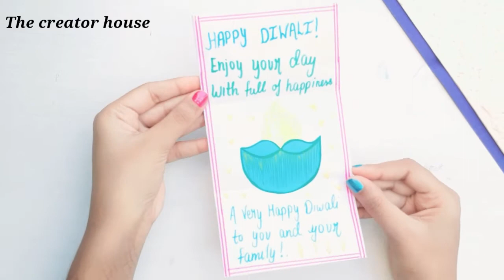DIY easy card for Diwali | Diwali craft ideas | shorts| The creator house